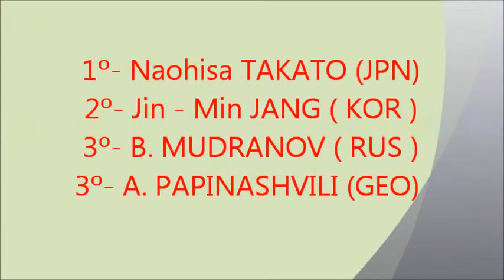JUDO "GRAND SLAM PARIS 2013", LO MEJOR DE LOS - 60 Kg.